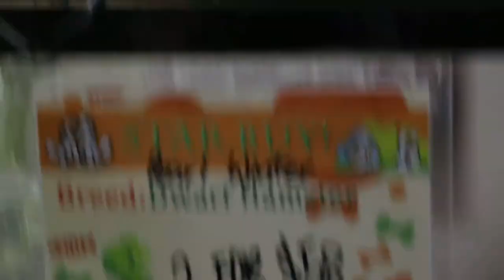Pet shop - healthy terrapins, rabbits and dwarf hamsters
Toa Payoh Pet shop sells dwarf hamsters, rabbits, guinea pigs and hermit crabs. Terrapins not for sale.